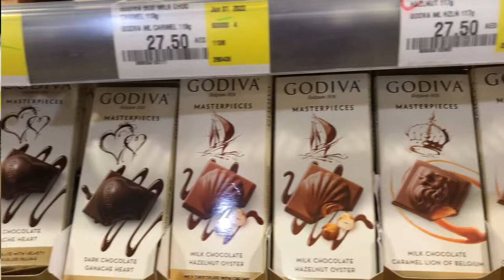GODIVA/chocolate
Chocolates on the rack different kinds of chocolate